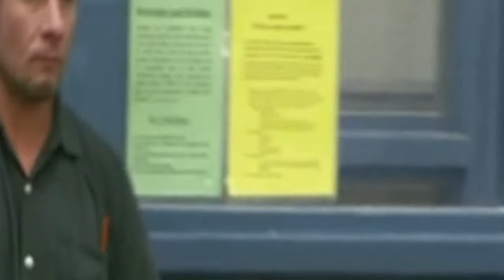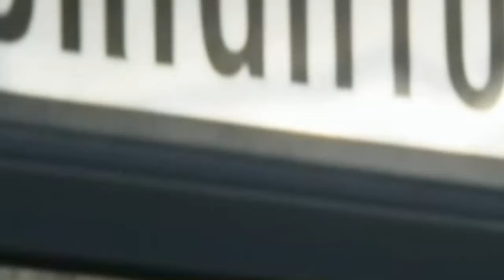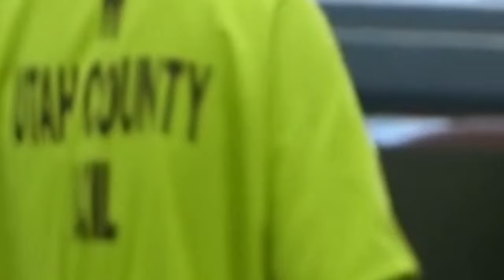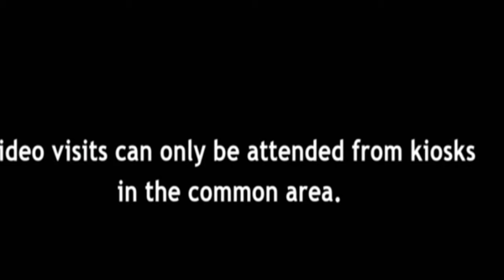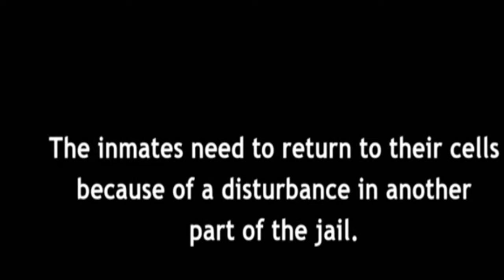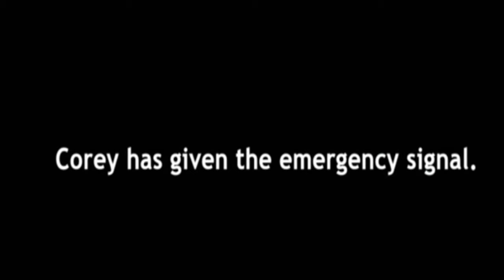60 Days In - Season 9 Episode 4 - Tooth Crack Down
60 Days In - Season 9 Episode 4 - Tooth Crack Down